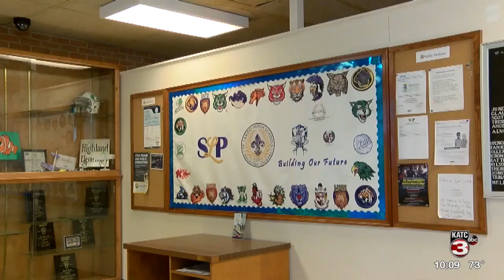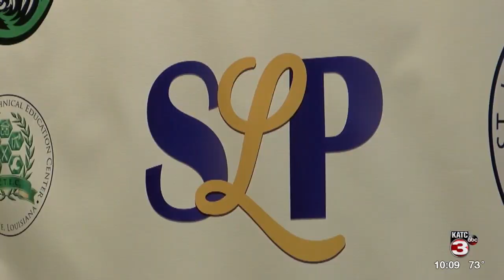School Board making preparations for next school year during Phase 1